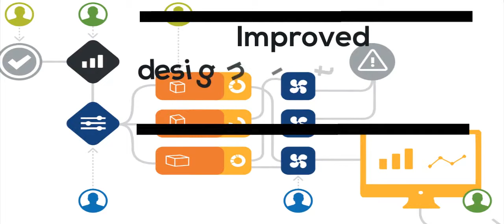10 Things Learn About Basics Website Of Website Design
As a business owner, you want a well-designed internet site to promote your brand, products, and services.  Your website is an extension of your company's off line presence.  You need to hire a reputed web design company to create a website for your business.